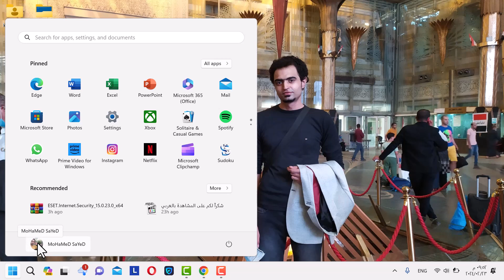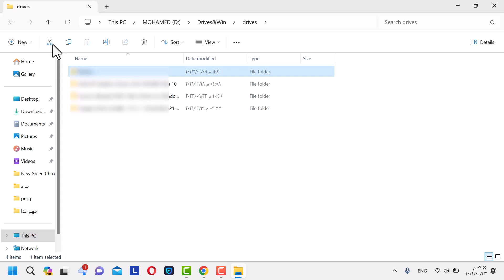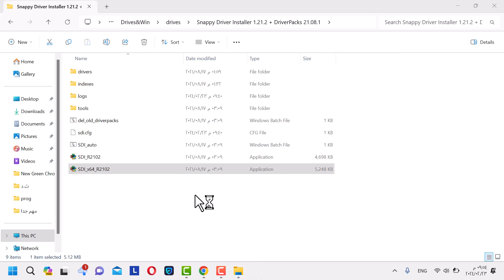حل مشكلة windows protected your pc | حل مشكلة windows protected your pc no run anyway في ويندوز 11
في هذا الفيديو حل مشكلة رسالة windows protected your pc اثناء فتح التطبيقات على الكمبيوتر عن طريق خطوات بسيطة من خلالها نقدر نلغي الرسالة ونقوم بفتح التطبيقات والبرامج على الكمبيوتر بسهولة وتعرف المشكلة بأن تطبيق Windows Security يقوم بفحص التطبيقات ويرفض فتحها لذلك شرحنا في هذا الفيديو طريقة اغلاق فحص التطبيقات لكي نقوم بفتح البرامج والتطبيقات على جهاز الكمبيوتر بسهولة